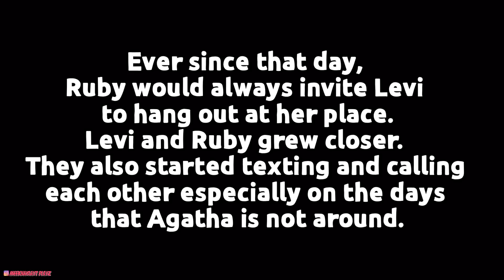B.F.F - Best. Fake. Friends | GLMM | Gacha Life Mini Movie